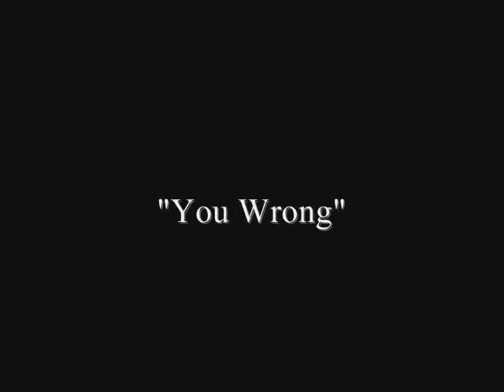Stiles-You Wrong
Off Drake's Uptown